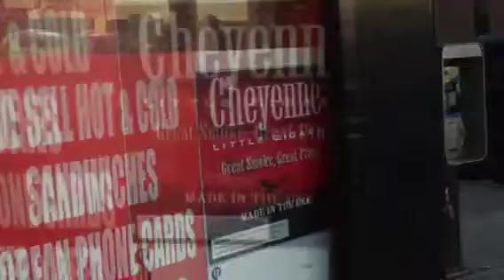Tabacco Prevention Flushing High South